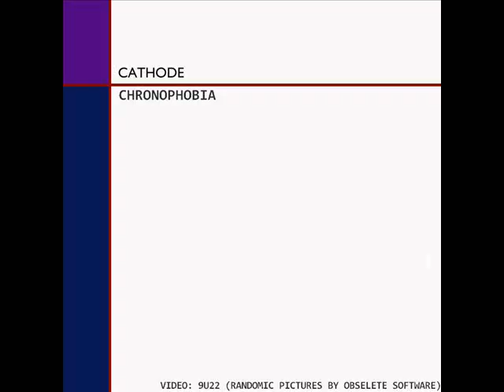Cathode - Chronophobia.wmv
Canción "Chronophobia" del productor de IDM Steve Jeffries bajo su seudónimo Cathode.